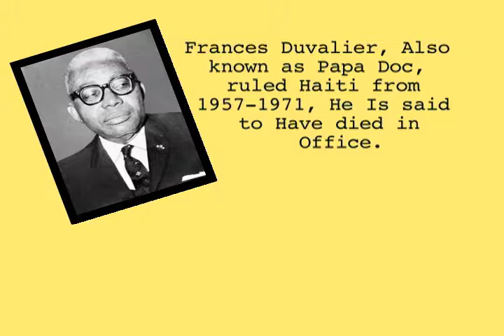Haiti Presidents Goverment Documents *TEST*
Test Footage of effects from our Haiti Documentary